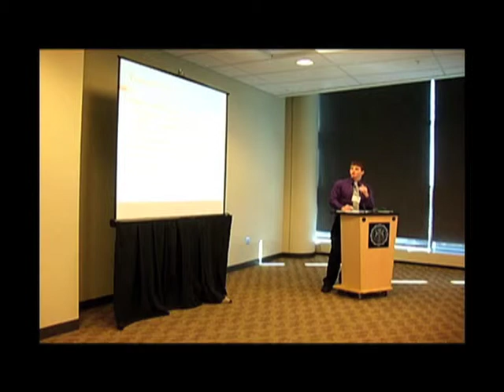Pluralistic Ignorance: The Effect of Media Consumption on the Perception of War